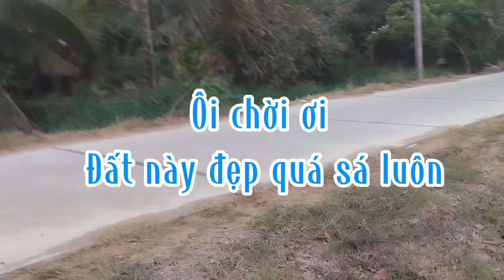Bán Đất 200m Xã Long Hiệp Bến Lức Long An